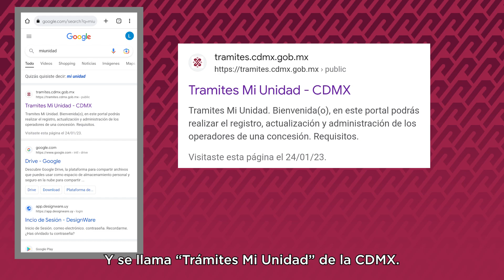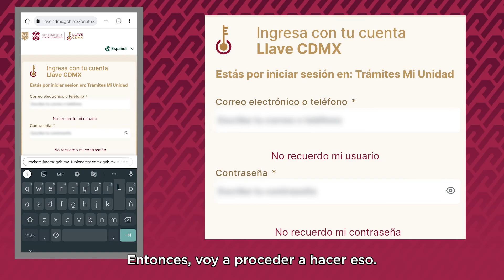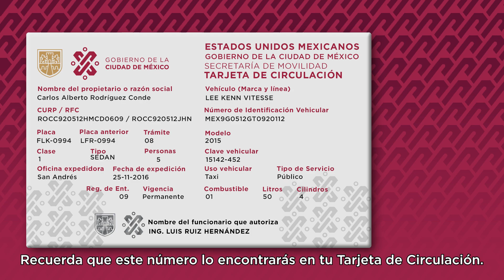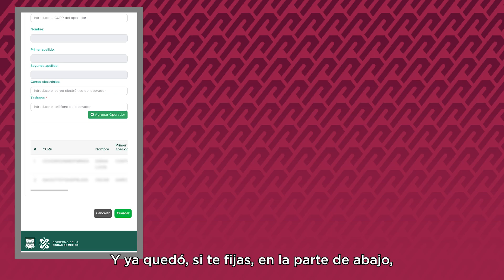Guía de registro para operadores de taxi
Lo que necesitas:

Llave CDMX
CURP
Placa
Número de Serie (NIV)
Correo electrónico
Número telefónico